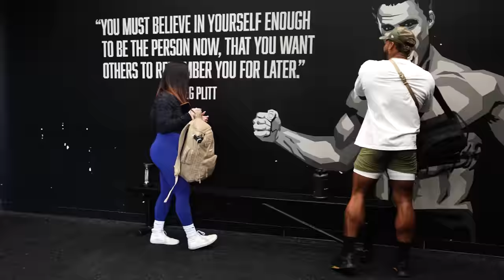Leg Day With Shannon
She Came Ready | Putting  Shannon Cahill Through A Jump Training Leg Workout